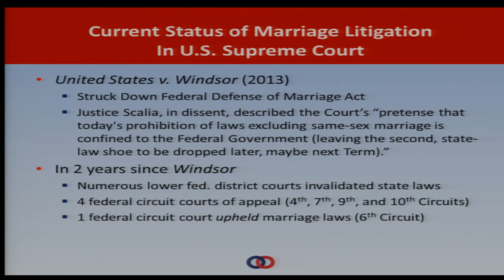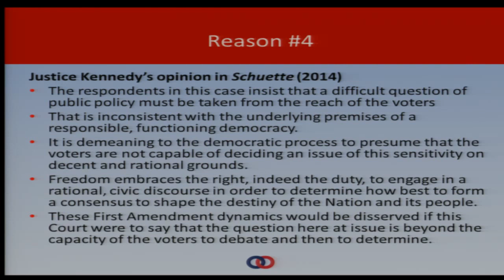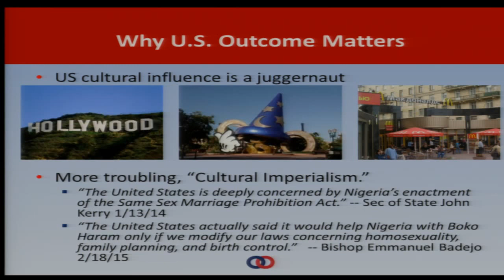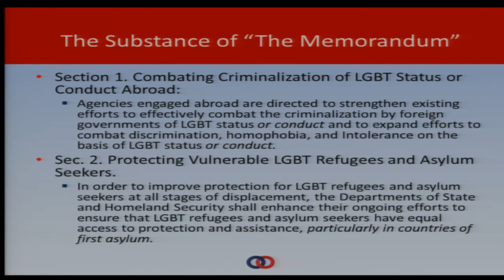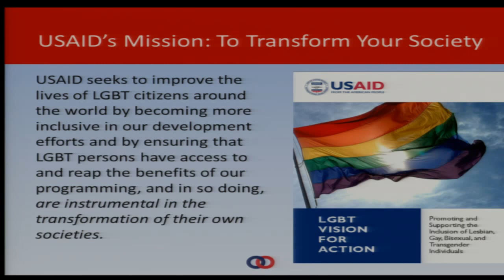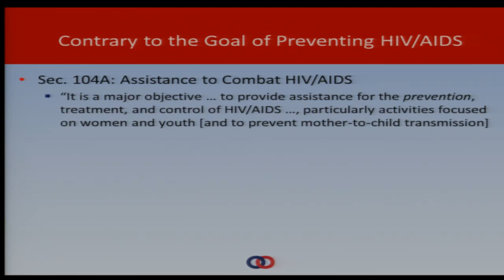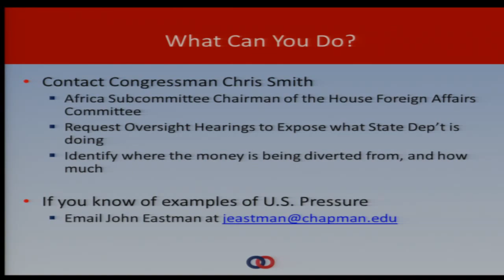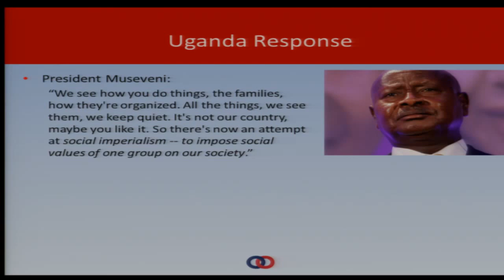Cultural Imperialism and the Obama Administration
The Obama administration has engaged in an aggressive effort to force recipients of American foreign aid to accept the President’s pro-homosexuality agenda.  This has gone even to the point of demanding that African nations change their laws against same-sex intimacy and those barring same-sex marriage or risk losing U.S. assistance and even American military support in fighting terrorist organizations.  As with so many other areas of Mr. Obama’s priorities, this initiative pushes the statutory authority of the President past the breaking point. Join FRC and Dr. John Eastman as he examines the ways in which our foreign policy has promoted a radical agenda on marriage and sexuality and what can be done to change it.